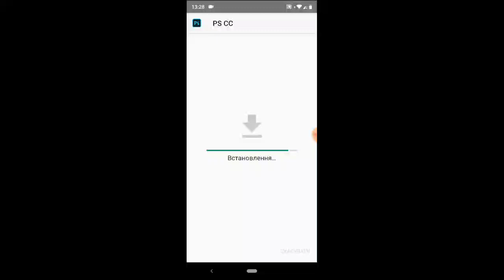🔥СКАЧАТЬ НОВЫЙ PS TOUCH ANDROID 9.0🔥